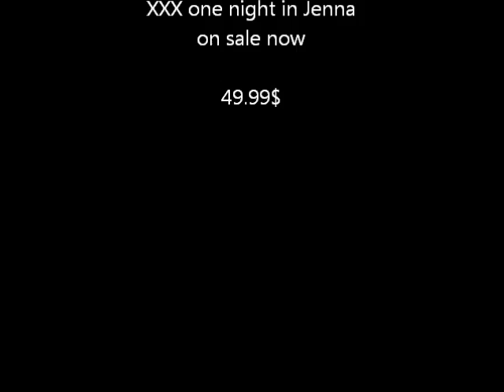One night in Jenna Marbles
Jenna's XXX sex tape
LEAKED